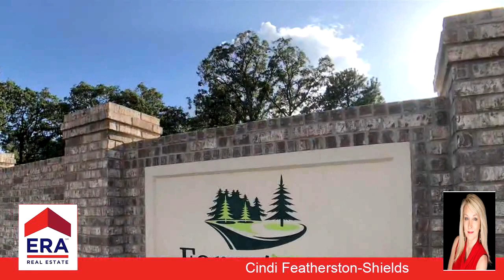Residential for sale - Lot 40 Hill Top Dr., Mineola, TX 75773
Bedrooms: 0
Bathrooms: 0.00
Square Feet: 0
Price: $40,000